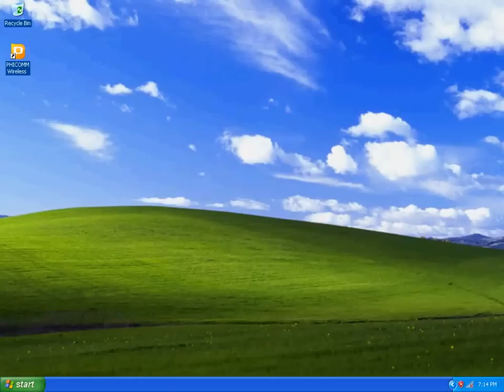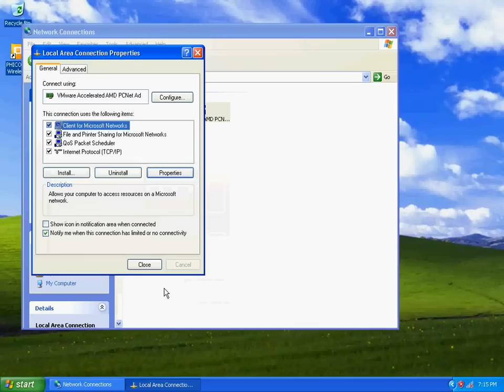How to change the pc IP address Wireless Router - PHICOMM Configuration Video